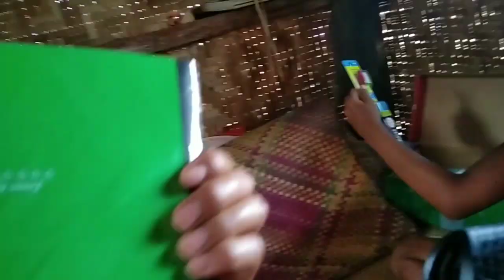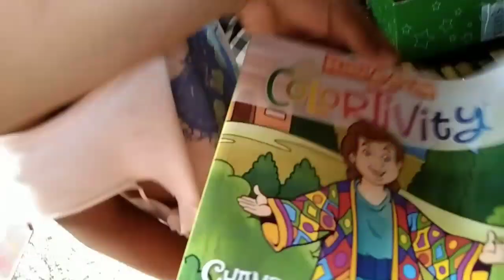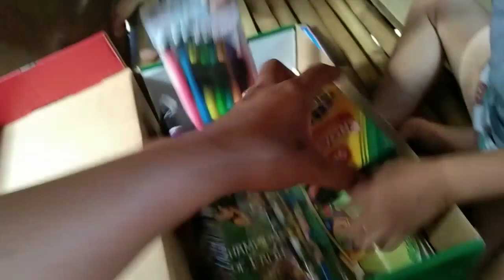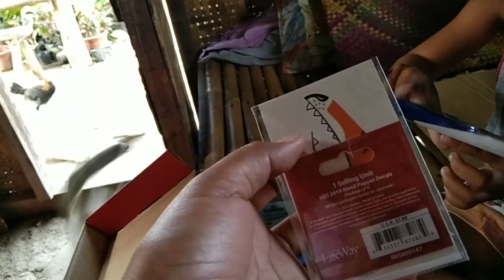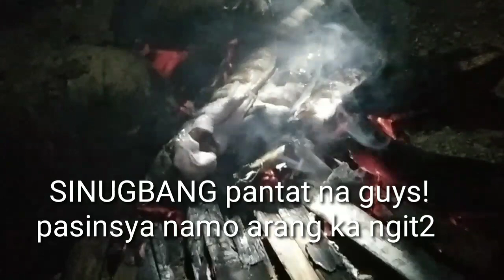NAKADAWAT SILAG GIFT FROM GOOD SAMARITAN LIPAY KAAJO MGA BATA!🥰/ PANTAT SINUGBA SUD-AN PANIHAPON!😋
Kung gusto Kang maka sunod sa among kada adlaw nga buhat PINDOTA laman Ang NOTICATION BELL Aron makasunod ka namo kanunay! daghan salamat ug God bless natong Tanan..